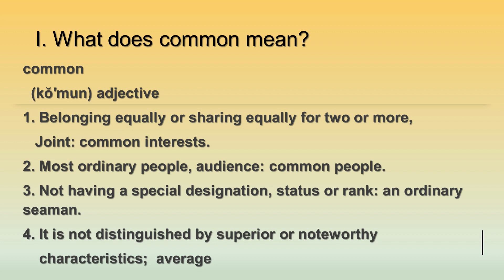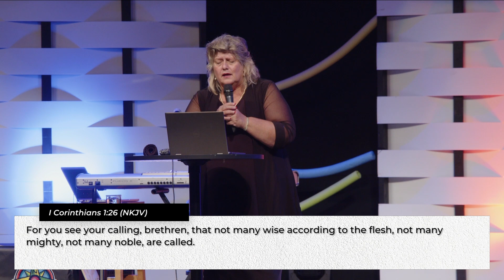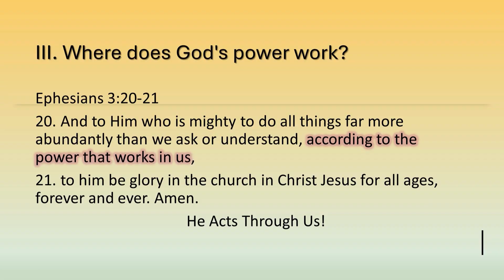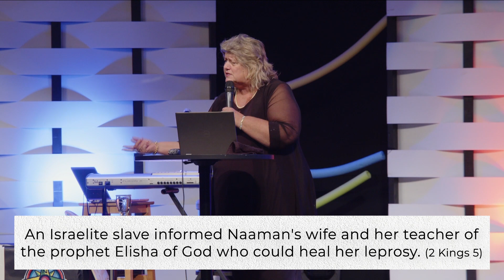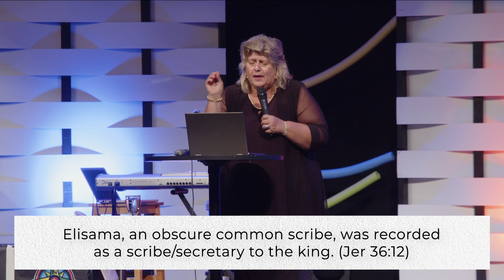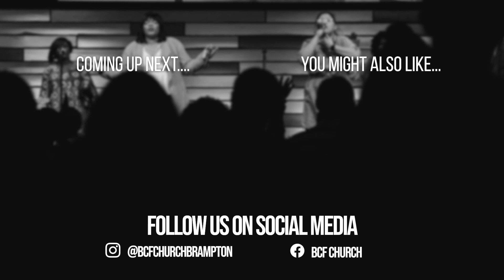Common People with Extraordinary Power | Pastor Nancy Clark | July 16, 2023